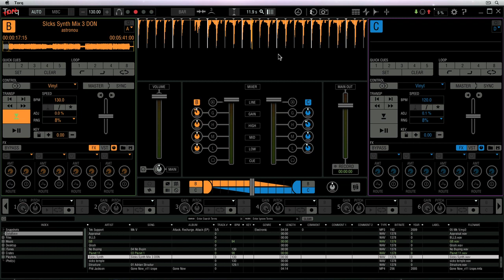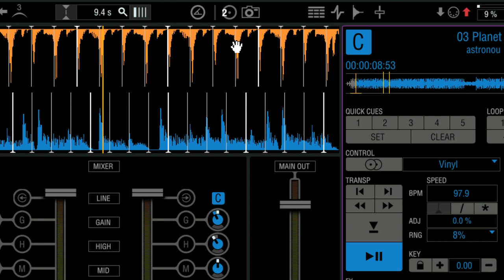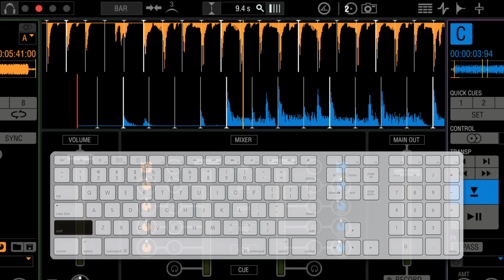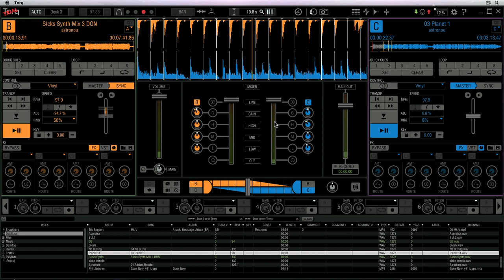Torq® 2.0 - Setting the Phase Grid using Tap Tempo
This video walks you through setting, or aligning the Phase Grid of a song with an unrecognizable tempo, using the Tap Tempo feature of Torq 2.0. The video covers tapping the tempo of your questionable song while it's playing, to establish a base line tempo. The it explains how to re-align, or slip the Phase Grid until the White Grid Lines match with the actual downbeat, or ONE beat of the song. You'll also see how to set the main CUE point for a specific Deck, as well as syncing the two Decks via Master, Slave functionality.

Please watch at 720p for best picture quality. If you're watching on your LED, or LCD Television (Home theater), please use the following link. The movie is color corrected for that medium, and will produce much better viewing results.

Read the AVID Knowledge Base article for this video. KB# 386583

Torq FAQ's

SUGGESTED LINKS OF INTEREST